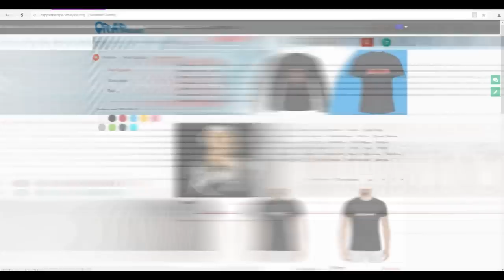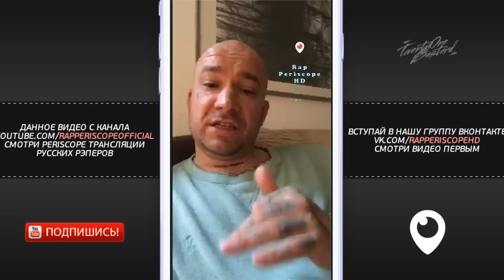Schokk о блокировке Telegram, Прощальный выход в Insta Story (16.4.2018)